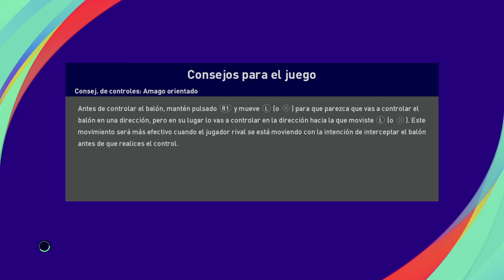32 USA Vs Noruega International Cup Pes 21 Sir Mc Arthur Sep21